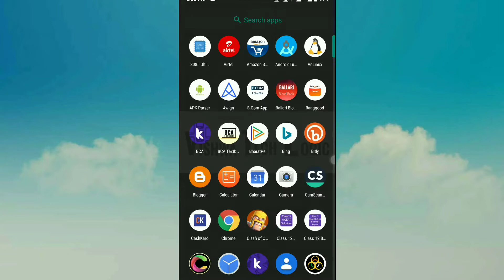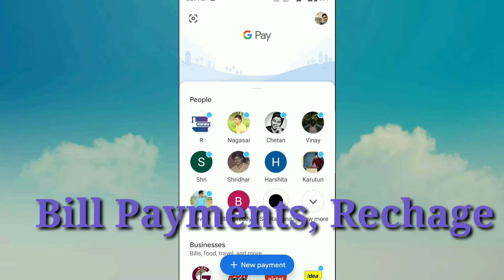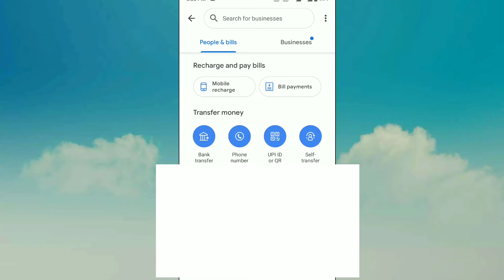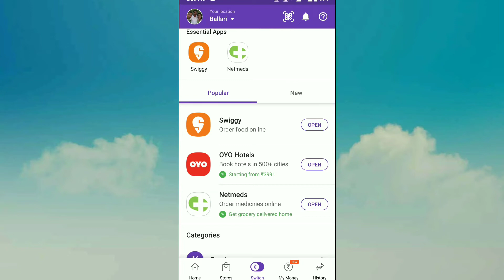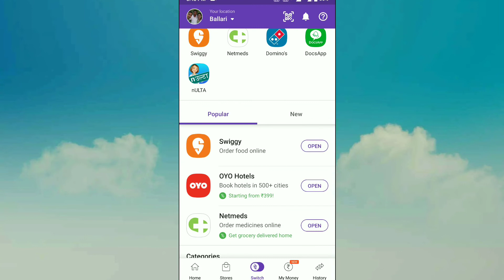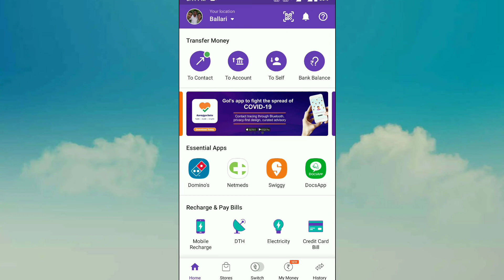How google pay Phonepe Earn Money 2020||How UPI apps make Money 2020||google pay phonepe makes money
In this video I will show you how Google pay and phonepe makes money